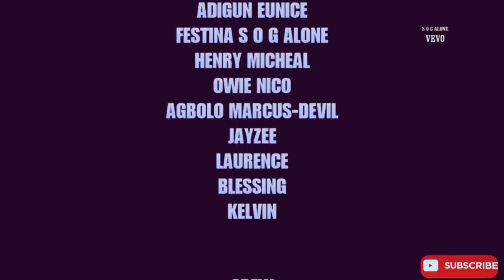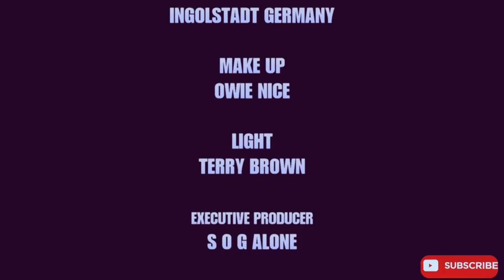THE SEASON OF JUDGEMENT FULL MOVIE 2019 BENIN LATEST MOVIE